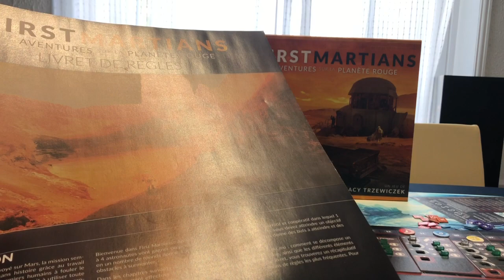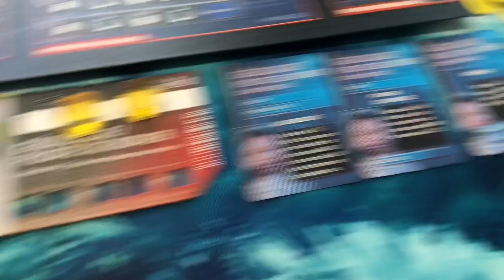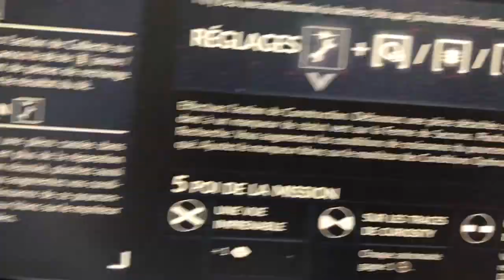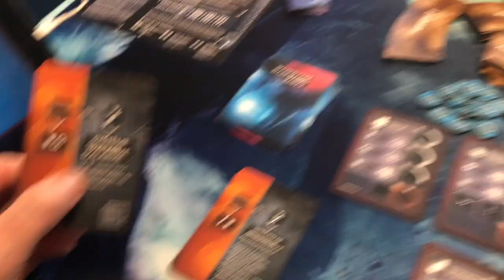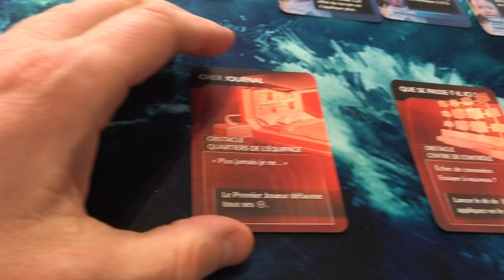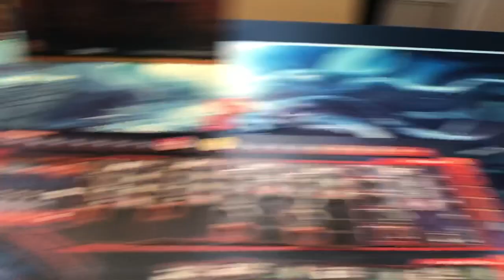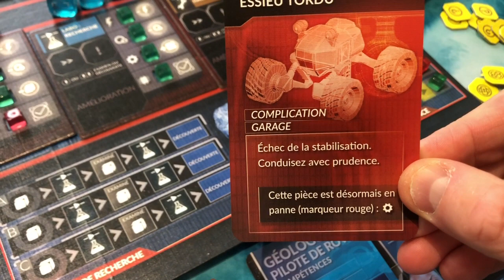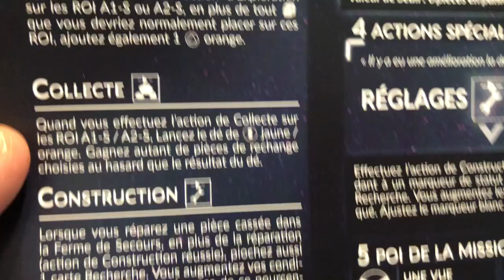1er essai First Martians solo - explications et precisions !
Oubli des 2 pts de stress chaque tour !